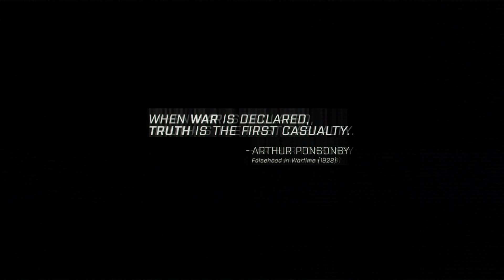ArmA 3 Campaign - Survive #006 'Radio Silence'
Alpha takes an evening stroll towards Air Station Mike 26.